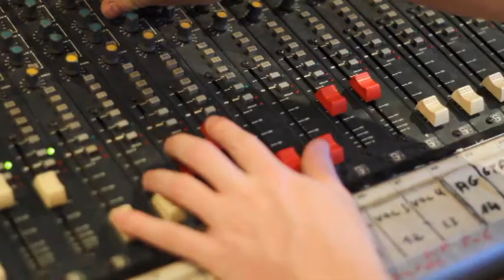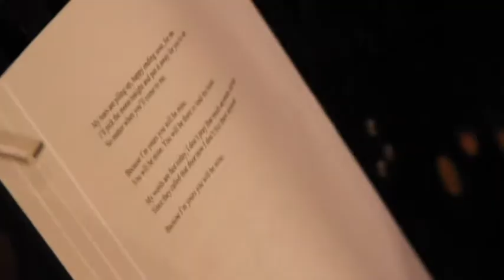"The waiting - Eldad offir feat. The essential minimum"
hi everyone.
this is my first video of me and my friends playing in the studio.
after we recorded the song i shot my  friends playing.
the camera that was used is the canon eos 7d

hope you all enjoy the clip:)